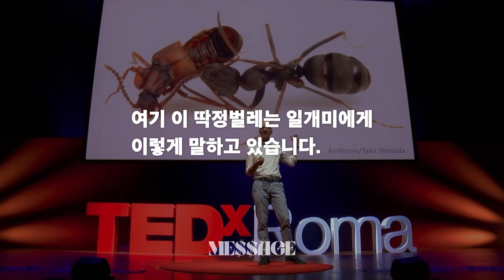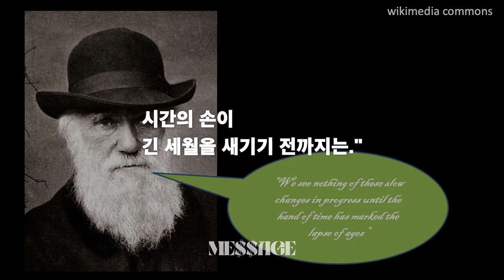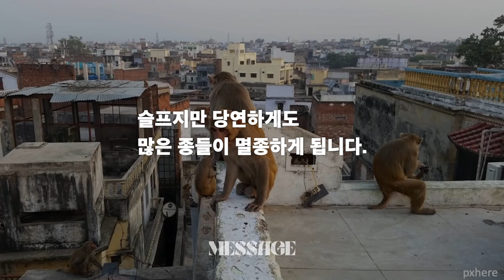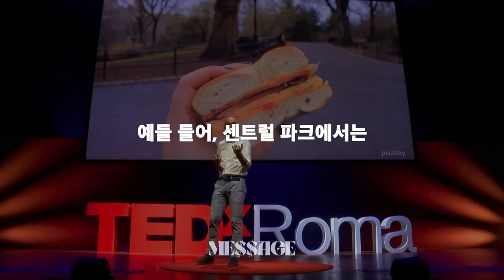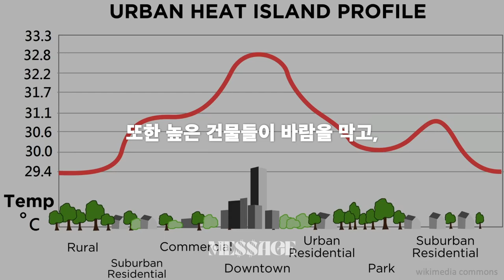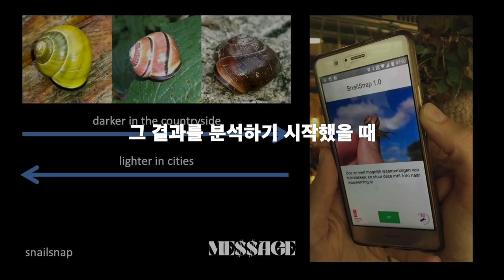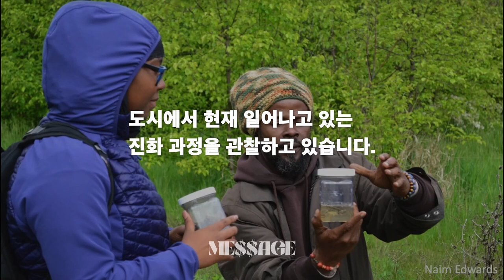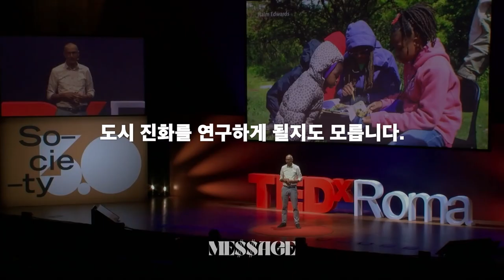동물과 식물 진화 생물학자들이 알아낸 사실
사람이 행복을 창조하면
행복은 새로운 운명을 창조한다.